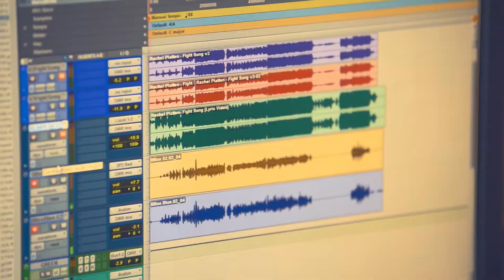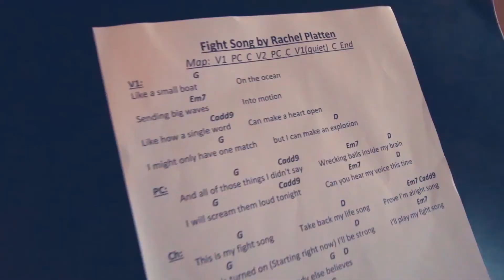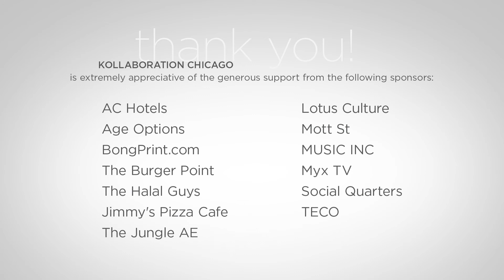"Fight Song" by Rachel Platten // covered by Kollaboration Chicago 2015 Finalists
We're back in the city!

See our amazing finalists and guest performers at Kollaboration Chicago's 10th Anniversary Showcase!

DATE:  Sat, August 15, 2015

DOORS OPEN:  12:15pm  /  SHOW STARTS: 1:30pm

LOCATION: Lincoln Hall - 2424 N Lincoln Ave

GUEST PERFORMERS:  Run River North  /  JRod Twins  /  Paul Kay

GUEST EMCEE: Jun Sung Ahn

AFTER PARTY: Vinyl Chicago - 121 W Hubbard St, Chicago, IL / 9:30pm